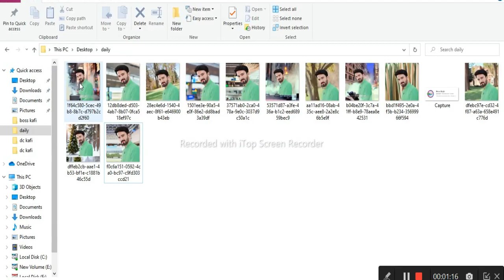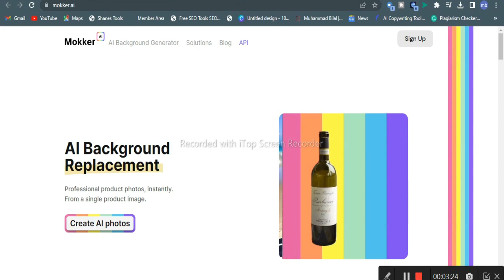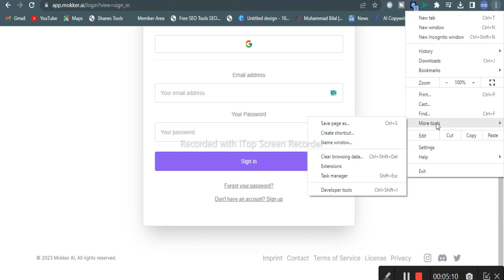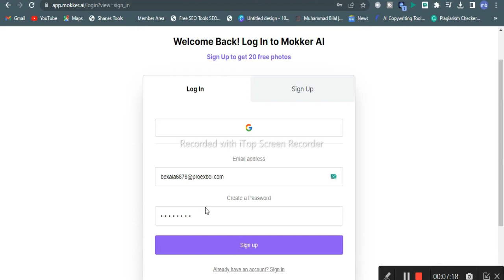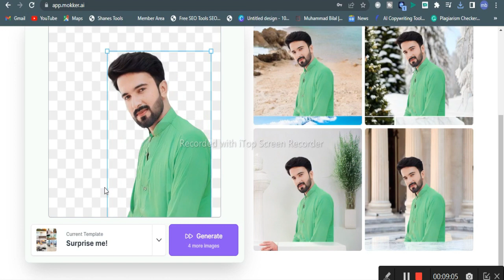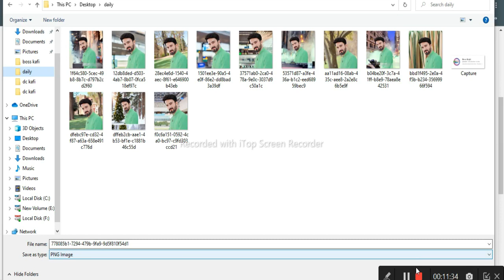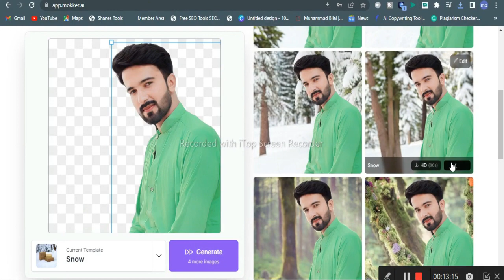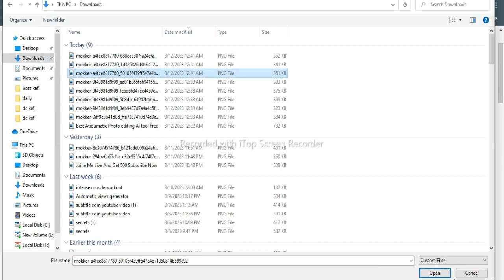"Boost Your YouTube Views with AI-Generated Thumbnails | Best Free AI Photo Editor" || clickable "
In this video, we'll show you how to increase your YouTube views by creating eye-catching thumbnails with the help of AI technology. Our free AI photo editor makes it easy to create stunning visuals that will attract viewers and increase engagement. Learn how to use AI-generated thumbnails to optimize your YouTube channel and get more clicks today!
Video Main Point
"Boost Your YouTube Views with AI-Generated Thumbnails | Best Free AI Photo Editor"
Boost Your YouTube Views, AI-Generated Thumbnails, Best Free AI Photo Editor, Thumbnail, Editor, YouTube, Views, Artificial Intelligence, AI, Free, Tutorial, Video Marketing, Digital Marketing, Content Creation, Social Media, Online Presence.
"Revolutionize Your Thumbnail Game with AI-Generated Clickable Images | Free AI Photo Editing"
"How AI Can Transform Your YouTube Thumbnails | Best AI Photo Editor for Clickable Images"
"Create Eye-Catching Thumbnails with AI Photo Editing | Best Free AI Tool for YouTube Thumbnails"
"The Ultimate Guide to AI-Powered Thumbnail Creation for YouTube | Best Free AI Photo Editor"